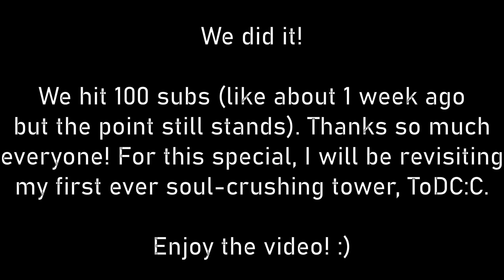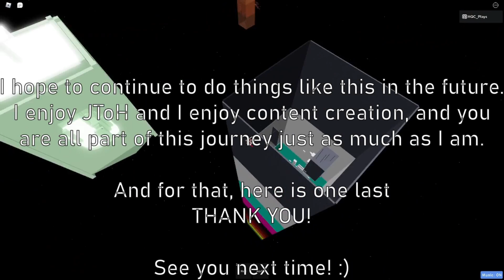Revisiting Tower of Difficulty Chart Classic (My First SC) - 100 Subscriber Special [JToH]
Thank you so much everyone! What a journey we've had so far!